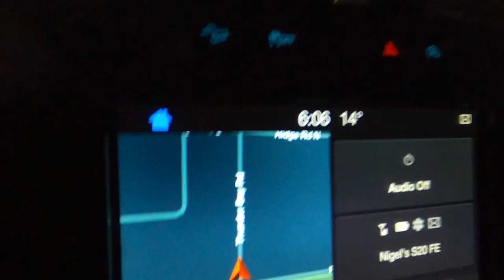Sunrise on Lake Erie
My Sea Doo Life Adventures - Ep 11
A slightly different adventure on this Vlog, mainly due to personal reasons.
All summer long I have been wanting to rise early and watch the Sun rise over Buffalo NY from the comfort of my Sea Doo out on Lake Erie.
Well i have finally accomplished it.
Unfortunately the water was not a calm as I has expected but i still ventured out and I am so happy that I did.

Lake Erie on a  2021 Sea Doo GTX 170

1DDPRPQTHMS6TNG9

The Sweetest Sound
by - The Seasons
MPHYZY1D7NTIVD60

Clothing:
Helly Hansen Soft Smock
shorturl.at/zOY18
Helly Hansen HP Foil pro Shorts
shorturl.at/lrNWY